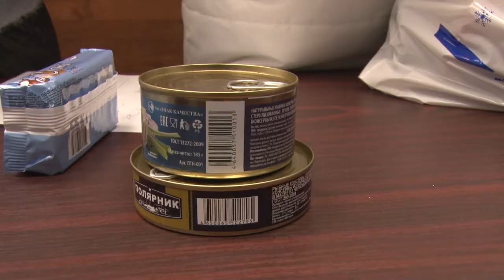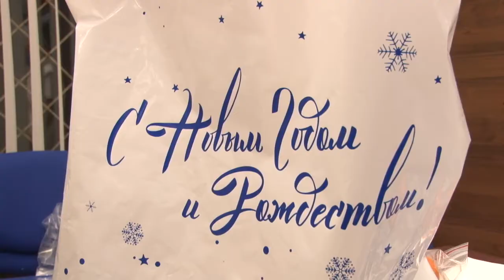Праздник для всех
В канун Нового года активисты партии «Единая Россия» и неравнодушные жители области проводили сбор подарков в «Добрых комнатах» региона для детей, которые прямо сейчас находятся на лечении или реабилитации в больницах Подмосковья.